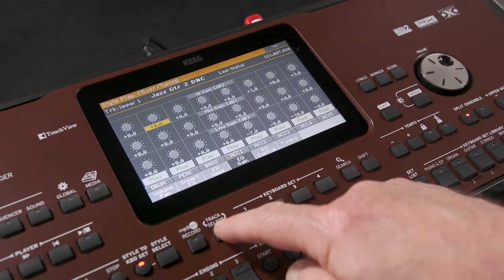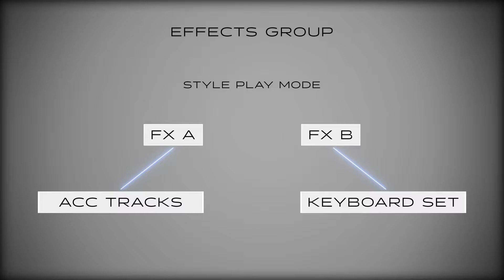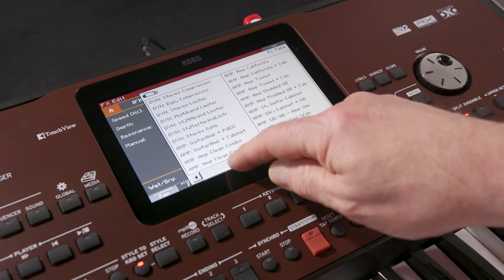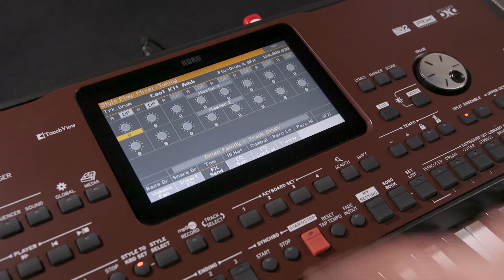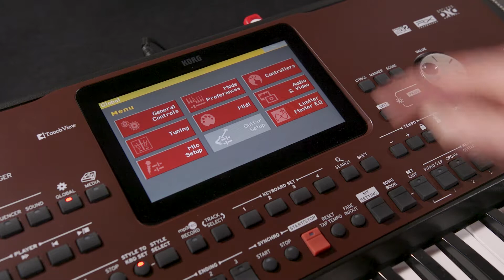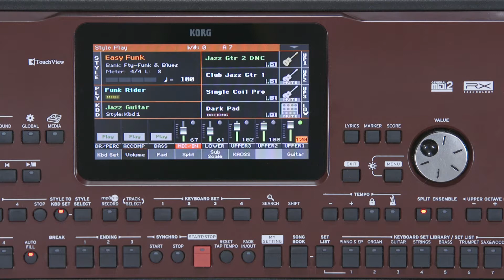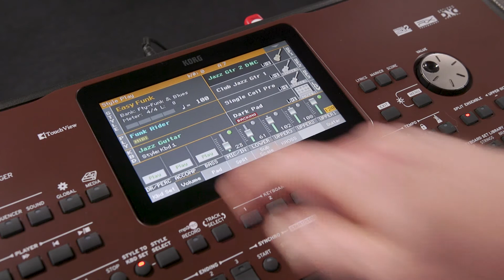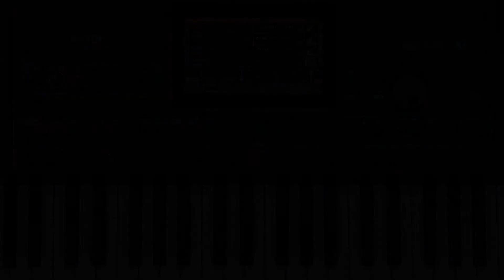Pa700 Video Kılavuzu 6. Bölüm: Efektler